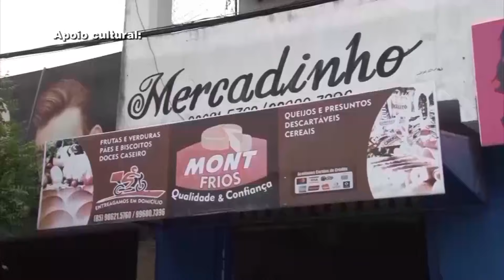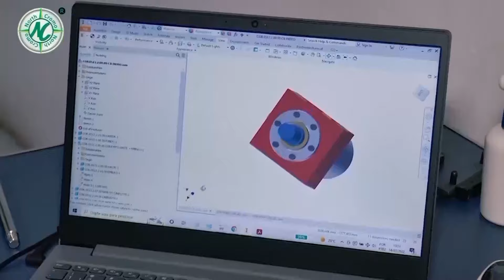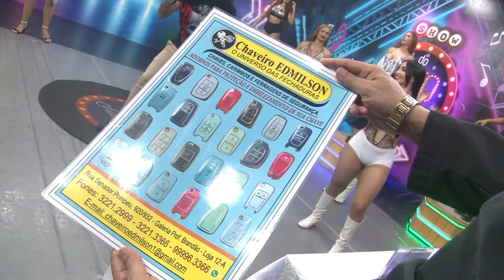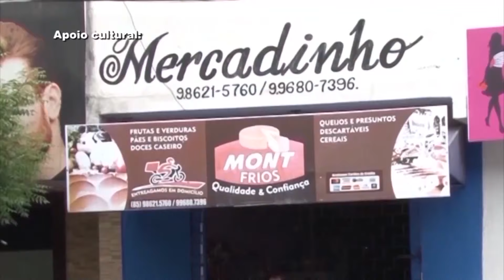Programa Tato Jr 26/05/24 Blocos 03 e 04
📺 Programa Show do Tato Junior. Todos os Domingos às 11h na TV Metrópole em Fortaleza-Ce e às 14h, aqui, no nosso canal.